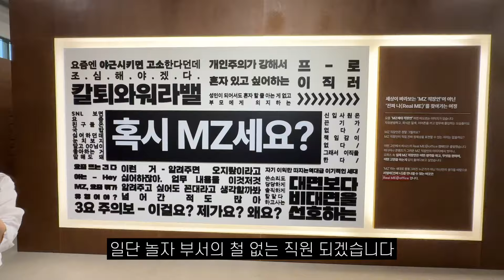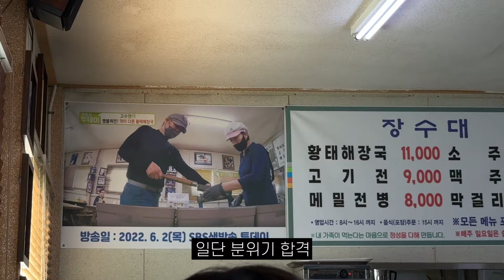MZ 직장인 브이로그, 하지만 난 꼰대인걸...? 메타 오피스 투어, 리얼미 오피스 팝업 [다윤씨의 브이로그]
시간이 너무 빨리 흘러가는 요즘입니다.
바쁘게 지내니까 너무 좋기도 하고 마음에 여유가 없어서
아쉽기도 한 연말을 보내고 있어요
벌써 2024 마지막 달이 다가왔어요!
다들 힘내시고!
오늘도 영상 즐겁게 봐주세요🤍